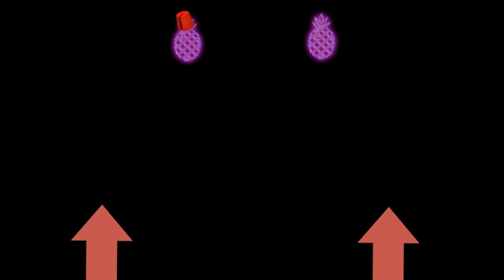Doctor Who Series 13 (Flux) Chapter 5 "Survivors of the Flux" | Pineaaronapple Review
Definitely Ashenhill Manor!